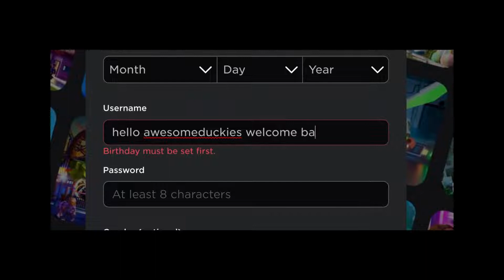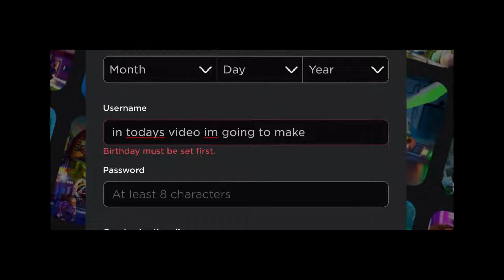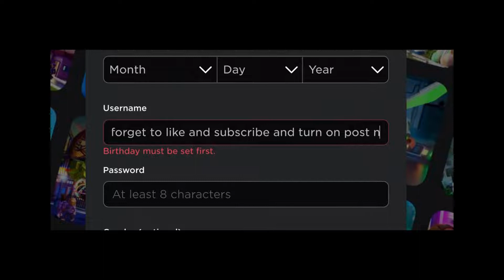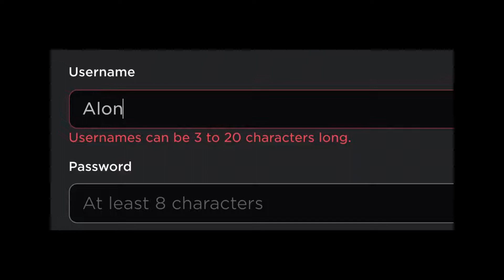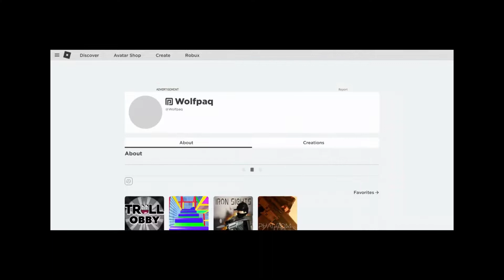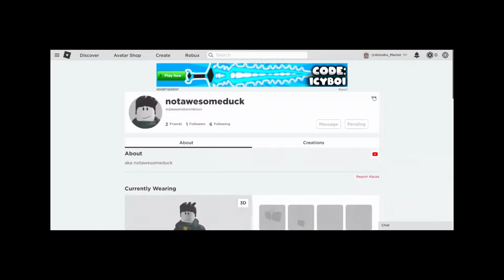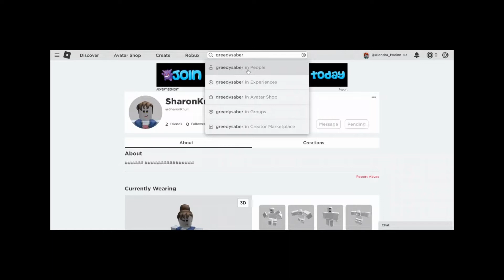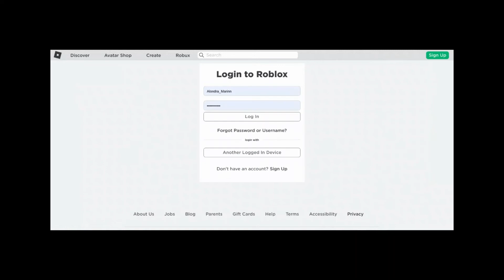making alondra marin the girl a roblox account